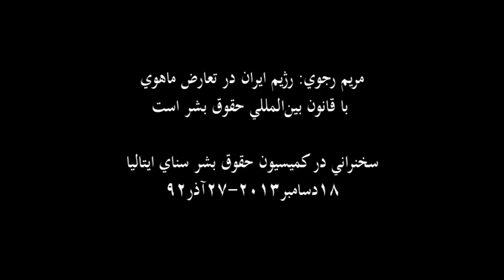مريم رجوي در كميسيون حقوق بشر سناي ايتاليا- آذرماه92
رژيم ايران در تعارض ماهوي با قانون حقوق بشر است
سخنراني مريم رجوي در كميسيون حقوق بشر سناي ايتاليا
در يك جلسه استماع در كميسيون حقوق بشر سناي ايتاليا مريم رجوي در مورد نقض حقوق بشر در ايران خطاب به سناتورهاي ايتاليايي از جمله گفت: اين امر شناخته شده‌ايست كه در ايران تحت حاكميت آخوندها، چيزي به‌نام حقوق بشر وجود ندارد. حكومت قانون لازمة احترام به حقوق بشر است، اما اين رژيم و قوانين آن در تعارض ماهوي با قانون بين‌المللي حقوق بشر است. درحكومت مطلقة ولايت فقيه، انتخابات آزاد وجود ندارد.
در يك كلام، نظام ولايت فقيه كه 35 سال است بر ميهن ما حكومت مي‌كند، هم در قانون و هم در عمل، بيانية جهاني حقوق بشر و همة معاهدات بين‌المللي حقوق بشري را نقض مي‌كند؛ از جمله: پيمان حقوق مدني و سياسي، پيمان حقوق اقتصادي، اجتماعي و فرهنگي،پيمان از بين بردن همة انواع تبعيض عليه زنان، پيمان منع شكنجه، پيمان حقوق كودكان،پيمان حفاظت از حقوق كارگران مهاجر و نظاير آن
نقض سيستماتيك و وحشيانة حقوق بشر، اولين چيزيست كه همة باندهاي دروني اين رژيم بر سر آن وحدت دارند. در ايران، نقض حقوق بشر، قانون؛ و رعايت حقوق بشر، نقض قانون است!
برعكس تبليغات لابيهاي آخوندها در خارج كشور، پس از اينكه‌ روحاني روي كار آمده،  نه تنها وضع حقوق بشر بهتر نشده، بلكه رژيم آخوندي در ماههاي گذشته، در حاليكه در خارج ايران با لبخند تلاش مي‌كند جامعة جهاني را فريب بدهد، در داخل ايران، با تشديد اعدام و سركوب، درصدد كنترل جامعة انفجاري ايران است.
6ماه پس از روحاني،  بيش از 400 زنداني، از جمله شماري از زندانيان سياسي در ايران، اعدام شده‌اند. زندانيان سياسي همچنان تحت شكنجه و اذيت و آزار قرار دارند و حتي از دسترسي به معالجات پزشكي محرومند. سركوب در زندانها آنقدر افزايش يافته كه ماه گذشته 3000 زنداني، دست به اعتصاب غذا زدند.
درحال حاضر، تعدادي از زندانيان سياسي، بيش از 40 روز است كه در اعتصاب غذا به‌سر مي‌برند. هر گونه هواداري يا وابستگي به سازمان مجاهدين، با دستگيري، شكنجه و اعدام همراه است. در ماههاي اخير، شمار فزاينده‌يي از آزاديخواهان از ساير مليتها، از جمله كردها، بلوچها و عربها، اعدام شده‌اند. فيلترينگ اينترنت تشديد شده است.
 از 60 نهاد سركوب رژيم، 12 نهاد براي عمليات اختناق وكنترل در اينترنت است. ارگانهاي امنيتي رژيم، روزانه به طور متوسط 1700 نفر را در ايران دستگير مي‌كنند.
عفو بين‌الملل در روز 4آذر، طي اطلاعيه‌يي اعلام كرد كه 100 روز بعد از روي كارآمدن روحاني، وضعيت حقوقبشر در ايران همچنان وخيم است و مي‌نويسد: به‌جاي شعر و شعار، بايد قدمهاي اساسي براي خاتمه‌دادن  به وضعيت ننگين حقوق بشر در ايران، برداشته شود. طي چندهفتة گذشته، عفو بين‌الملل، چندين بيانية اضطراري در مورد اعدام و شكنجه در ايران صادر كرده است.